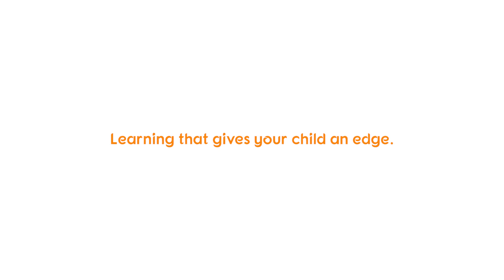"I am 9 years old and made my own self-driven car", says Ida | Student review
Ida Singh, a 9-year-old from Lotus Valley International School shares about her learning journey with CurioEd’s Robotics course and the projects she has built-in each session, and how proud she is about building these projects herself.

Explore all projects at CurioEd.